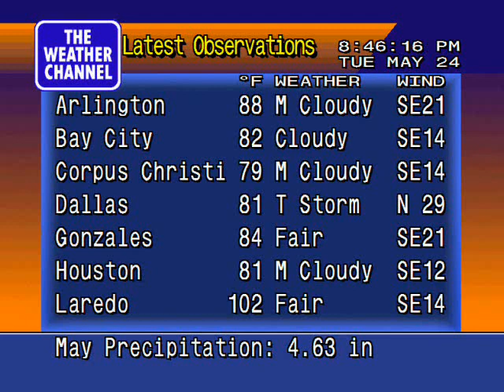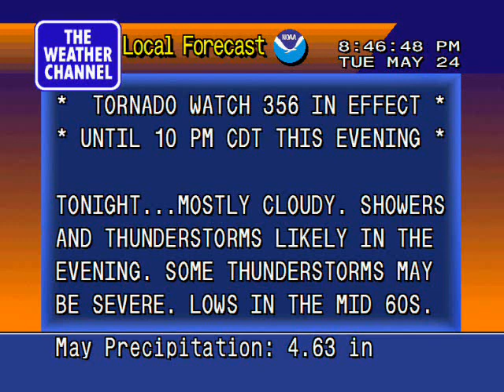Dallas, TX Tornado Warning 5/24/2011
Tornado Spotted in University Park, TX and Rain Delay for Chicago White Sox vs Texas Rangers Game in Arlington, TX